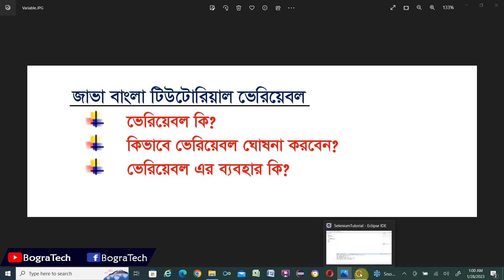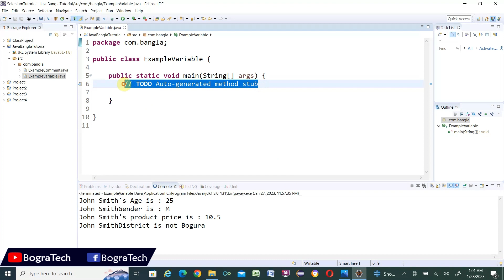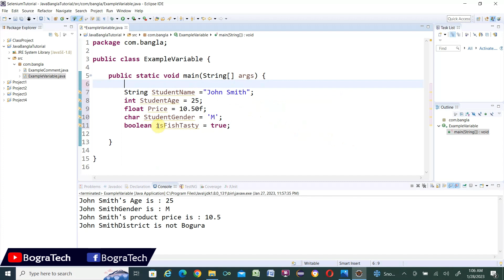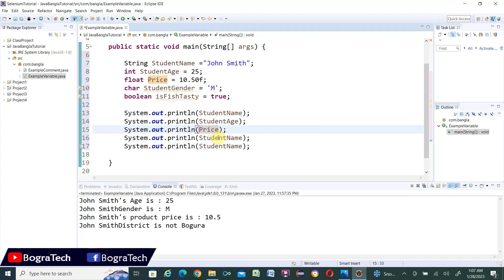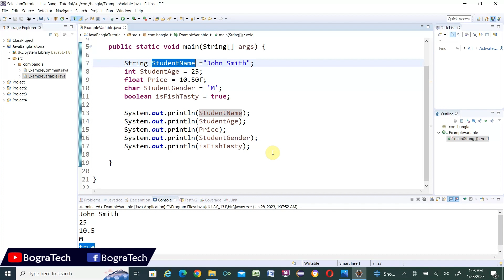জাভা প্রোগ্রামিং ভেরিয়েবল | Bangla Java tutorial for Variable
In this video, I'm going to show you how to write a Java program that used different type of Java Variable.
If you're interested in learning Bangla, then this Java tutorial is for you! I'll walk you through the steps necessary to create a Java program that used different type of Java Variable.. This tutorial is easy to follow, and will help you get a basic understanding of Java programming variable.
জাভা প্রোগ্রামিং এর বাংলা টিউটোরিয়াল এর এই পর্বে জাভা ভেরিবেল নিয়ে আলোচনা করা হয়েছে। আশাকরি বাংলায় জাভা শেখার ক্ষেত্রে এটি অনেক উপকারে আসবে।